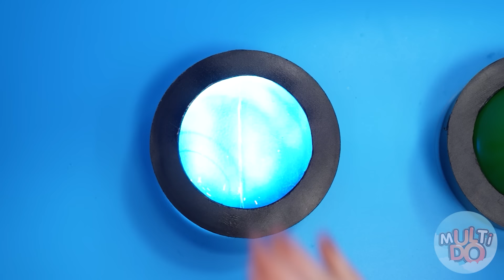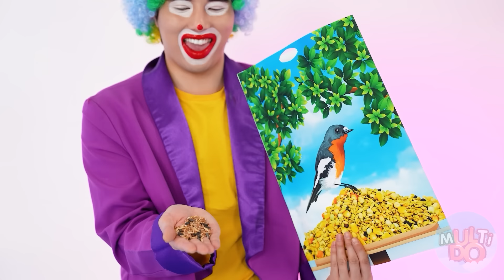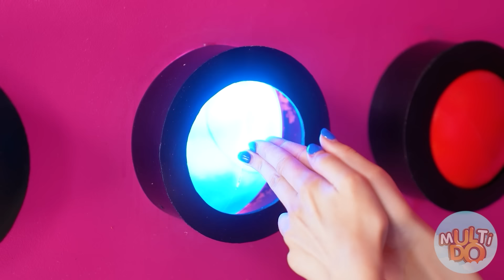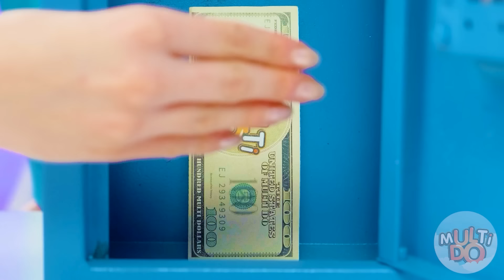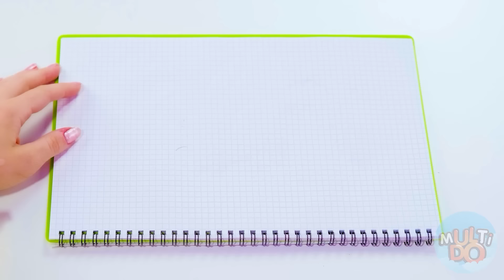Provocarea Celor 1000 De Butoane Misterioase Doar Unul Te Lasă Să Scapi | Războaie de Farse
Ne vom testa norocul! Alăturați-vă unei noi provocări interesante!

Asigurați-vă că îl împărtășiți prietenilor tăi! Și nu uitați să vă abonați la pagina noastră YouTube, Multi DO Food Challenge pentru mai multe videoclipuri minunate ca acesta!